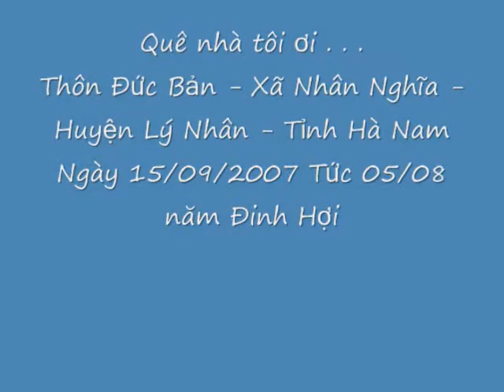Quê nhà tôi ơi . . .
À ơi hoa cải lên trời . . . rau dăm ở lại . . . chịu ngày . . đắng . . . cay . . .